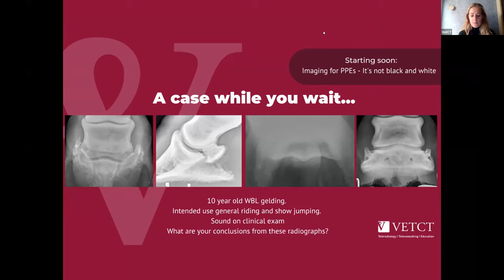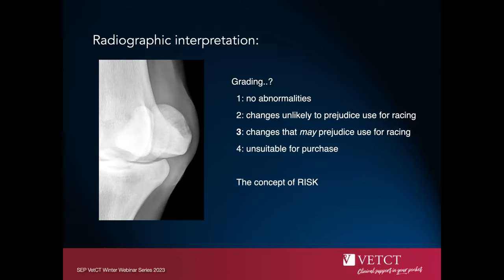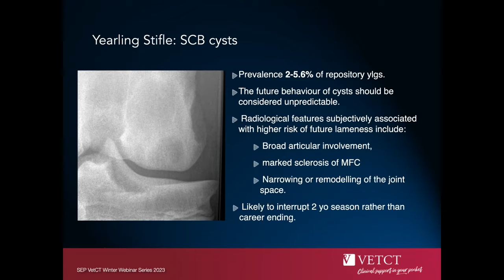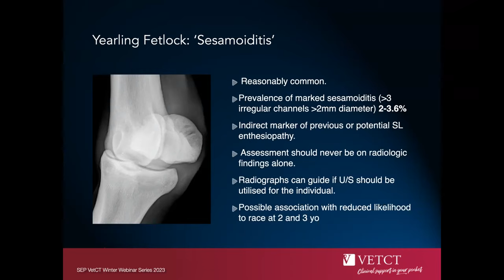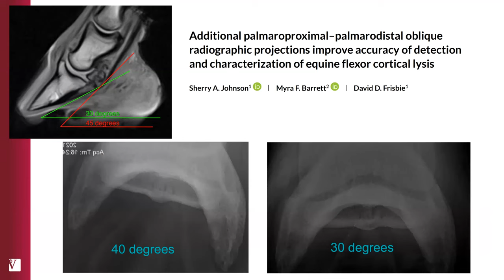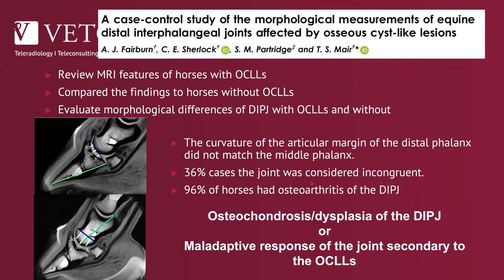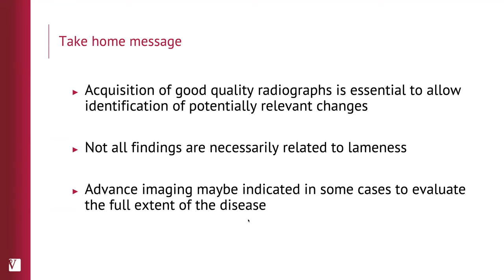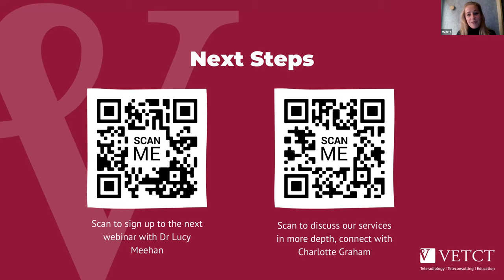Equine Webinar: Imaging for PPEs - It's not black and white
We look forward to bringing your our Winter Webinar series of 2023. Our three webinars, which cover all modalities, will be presented live with the option to ask questions to the Equine Team at the end. We hope you find them useful, educational and informative